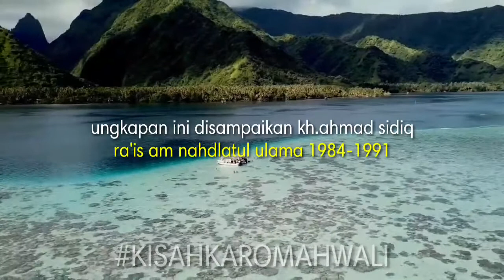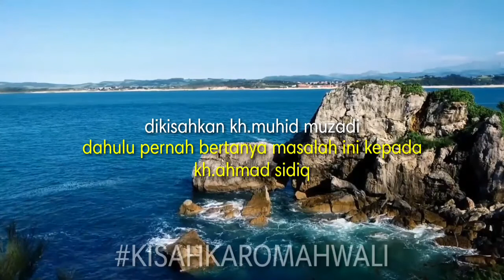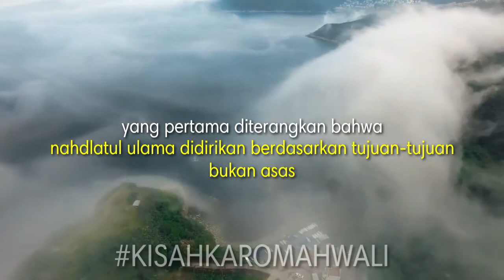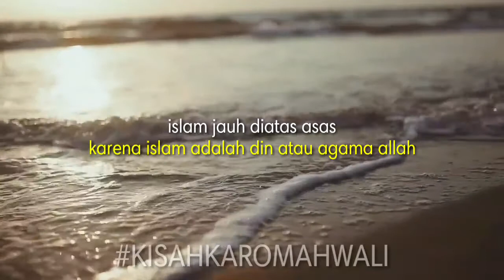Kisah Argumen Kyai Achmad Shiddiq Menerima Pancasila | Kisah Wali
Pada video kali ini kami mengangkat Kisah argumen kh.achmad shiddiq menerima pancasila.

Peran sentral Kyai Achmad Shiddiq tidak berhenti di titik penerimaan asas tunggal. Sebagai ulama umat Islam, beliau dituntut tetap mempertahankan identitas Islam. Pada Muktamar NU tahun 1984 misalnya: Pancasila ‘harus’ dimasukkan ke dalam teks Anggaran Dasar organisasi NU. Hal tersebut menjadi tantangan sendiri bagi Kiai Achmad, yakni memenuhi harapan pemerintah, sekaligus para ulama yang tidak mungkin melepaskan identitas keagamaan.